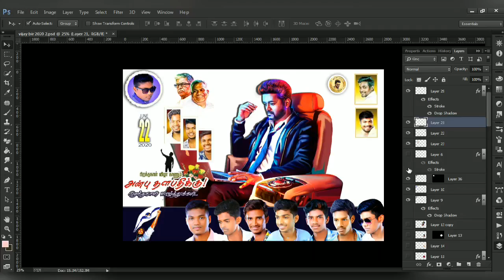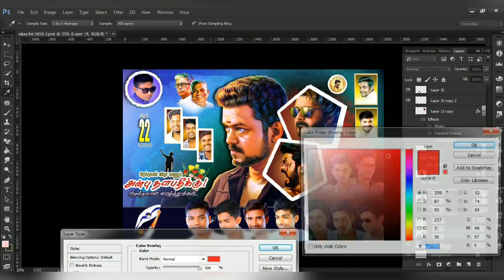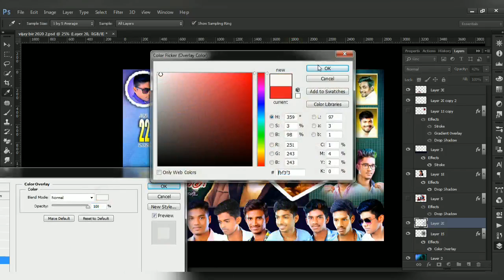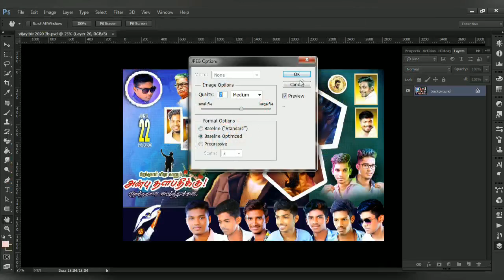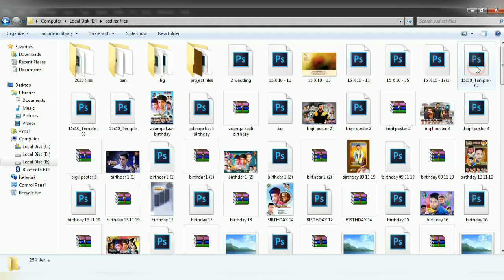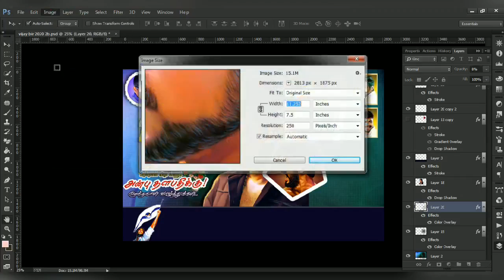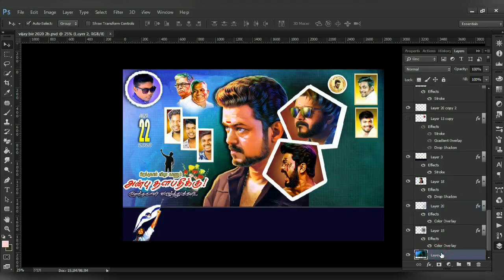Thalapathy Vijay birthday banner PSD free download 2020 // vs creations